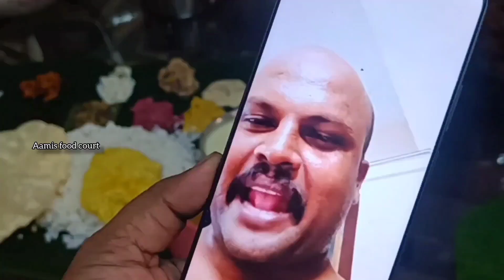സദ്യ ഒരുക്കുന്നതെങ്ങനെ?||How to Organize Kerala Sadya - Easy Tips|| Vishu - Onam Sadya|| Tricks